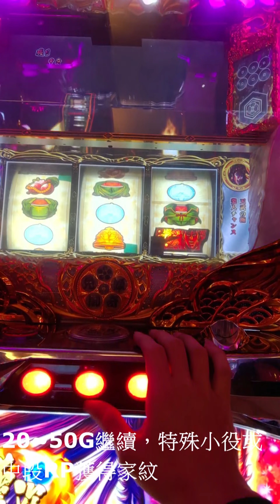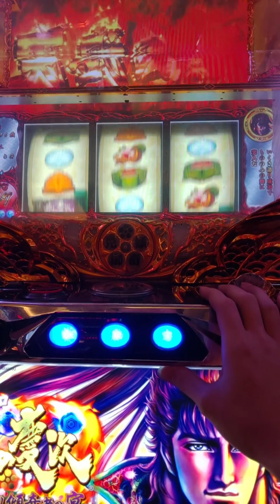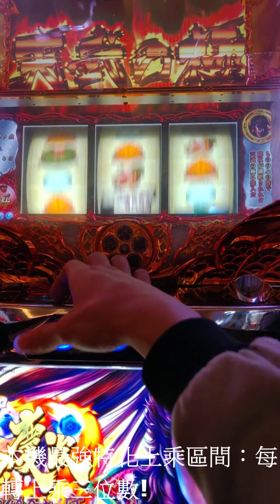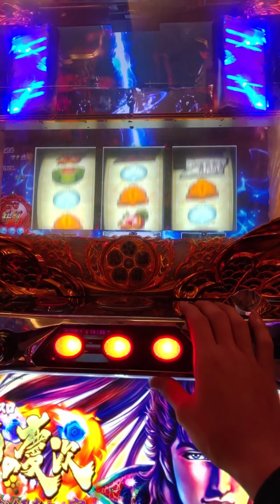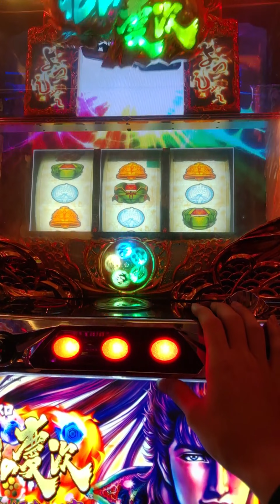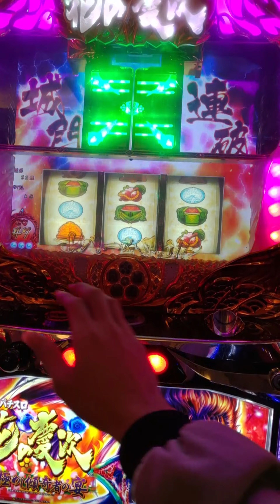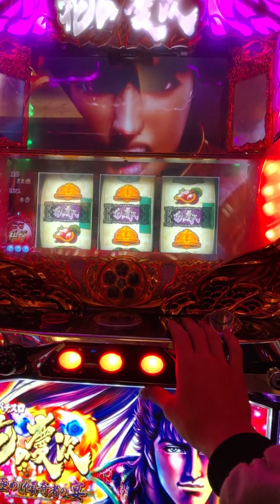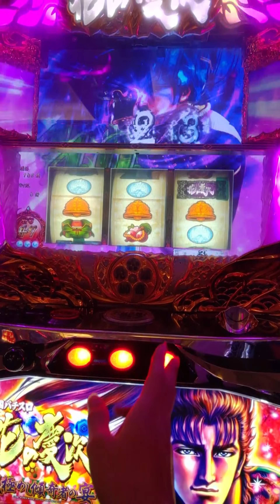【天武之極】四位數爆炸上乘 花之慶次 戰極傾奇者之宴/【超神回】戦国パチスロ花の慶次~戦極めし傾奇者の宴 4衍上乘，慶次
花之慶次→漢花挑戰→風雲繚亂之陣→天武之極→四位數上乘
花の慶次→漢花チャレンジ→風雲繚乱の陣→天武の極→4衍上乘